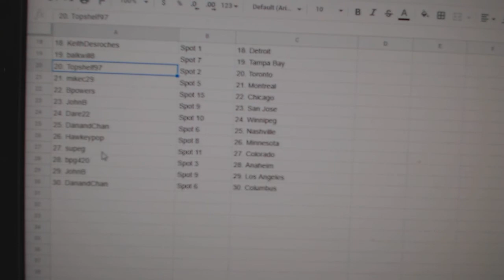Team Randoms - C&C GB #12,034